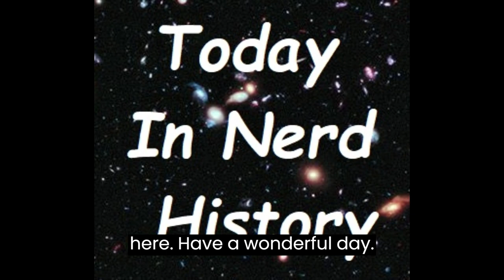Today In Nerd History Video Podcast for February 6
Today In Nerd History February 6

Click each link below to go to a page with more information.

The Star Trek The Next Generation episode "Too Short a Season" aired in 1988.

The Star Trek The Next Generation episode "Face of the Enemy" aired in 1993.

The Star Trek Deep Space Nine episode "Whispers" aired in 1994.

The Star Trek Deep Space Nine episode "Heart of Stone" aired in 1995.

The Star Trek Voyager episode "Phage" aired in 1995.

The Star Trek Enterprise episode "Shadows of P'Jem" aired in 2002.

American Dad first aired in 2005.

The Star Trek Picard episode "The End is the Beginning" was released in 2020.

Ronald Reagan was born in 1911.

Patrick Macnee was born in 1922.

Bob Marley was born in 1945.

Zsa Zsa Gabor was born in 1917.

Rip Torn was born in 1931.

Mike Farrell was born in 1939.

Robert Townsend was born in 1957.

Walker Edminston was born in 1925.

Kathy Najimy was born in 1957.

Alice Eve was born in 1982.

Cecily Adams was born in 1958.

Robert Feero was born in 1945.

Bryan O'Byrne was born in 1931.

Megan Gallagher was born in 1960.